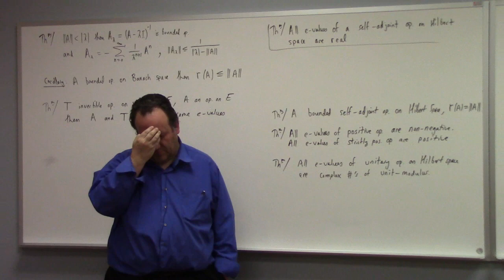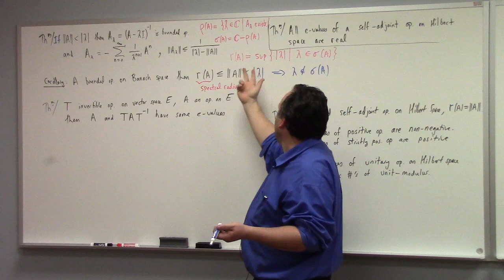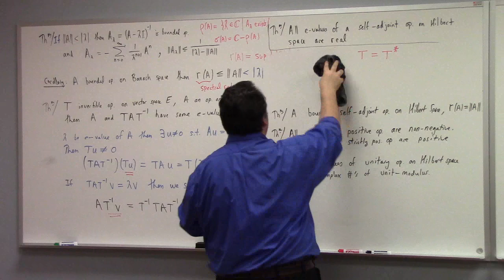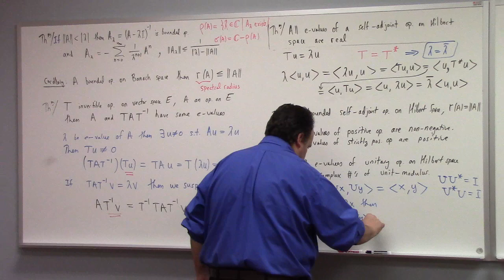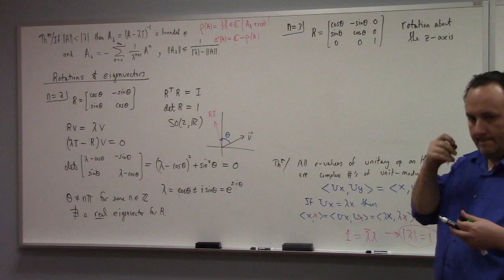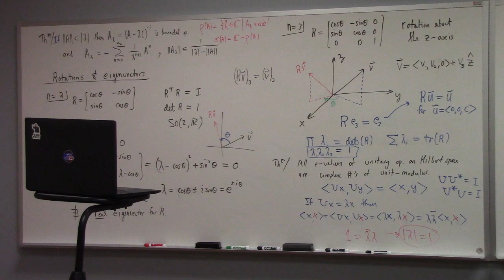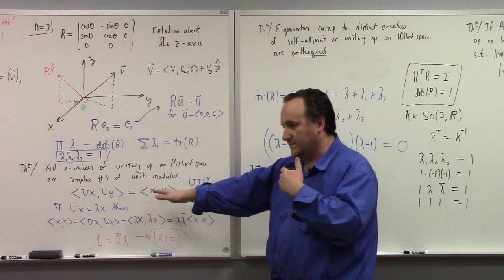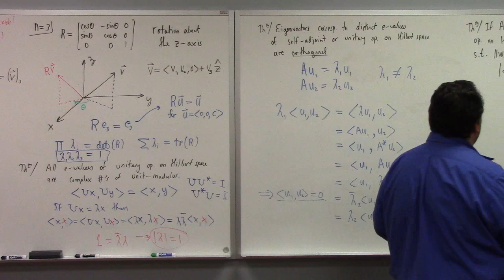Hilbert Spaces: eigenvectors, some finite dimensional review, 4-5-23 part 1